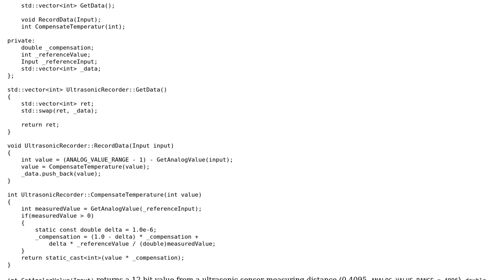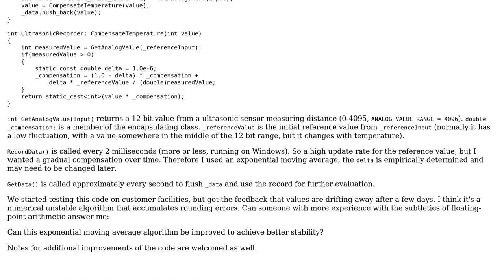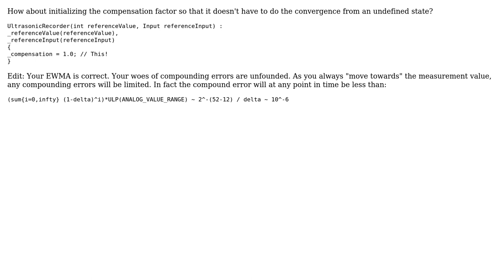Code Review: stability of an exponential moving average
With thanks & praise to God, and with thanks to the many people who have made this project possible! | Content (except music & images) licensed under CC BY-SA | Music | Images & others | With thanks to user Emily L. user DaBrain and the Stack Exchange Network Trademarks are property of their respective owners. You are responsible for your own actions.